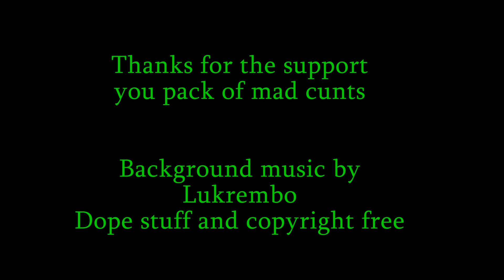69420 IQ imposter plays on Mira HQ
Playing Among Us with some great people!

We need more friends to play with so this link is good for 25 uses, first in best dressed! shoot me a message if you've come from YT